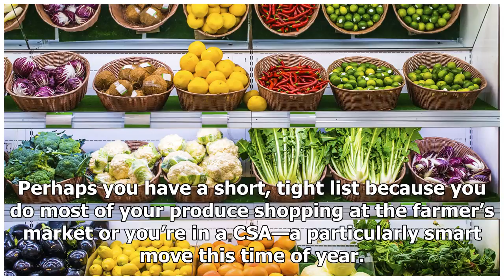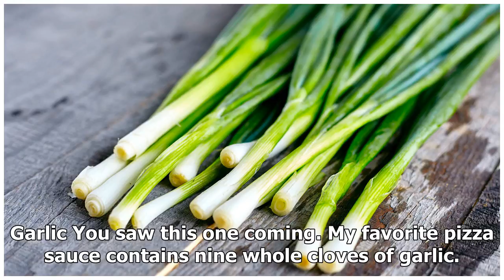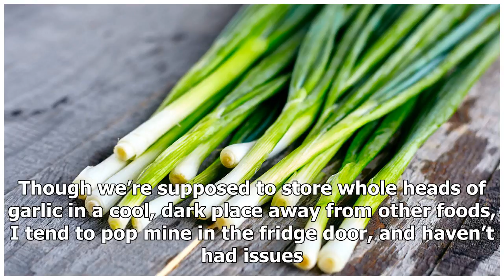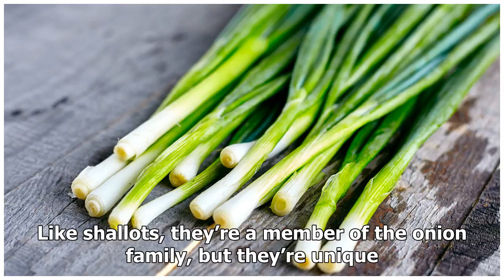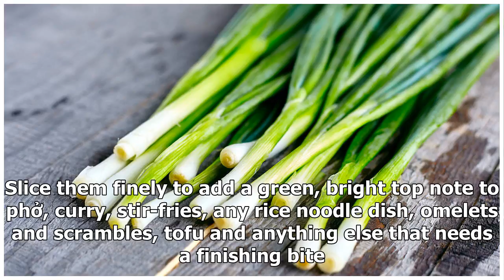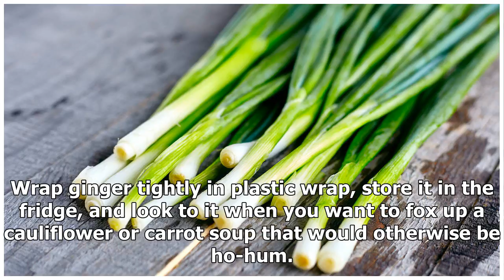5 fresh foods to always pick up in the produce aisles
5 fresh foods to always pick up in the produce aisles